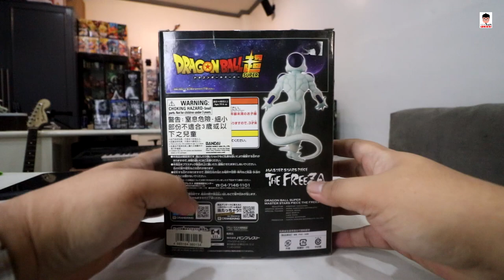Banpresto Dragon Ball Super Master Star Piece THE FREEZA Dragonball Anime Figure Toy Unboxing Review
PARA KASAPI KA NA PAPI!

PINDUTIN MO YUNG BELL PARA MANOTIFY KA SA MGA BAGO NATING UPLOADS AND VIDEOS

´´´´¶¶¶¶¶¶¶¶¶¶¶  ★彡 ORAYT 彡★